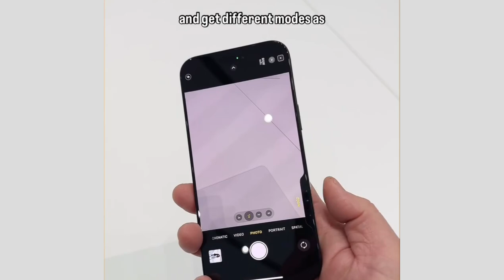is the iphone 16 launched // Haw much is the iphone 16 price? ( iphone 16 in india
iphone 16 pro max tamil

iphone

iphone 16 p

iphone 14 pro maxi

iphone 16

iphone stand up comedy

iphone 12

iphone 11

new launch iphone 2024

new launch iphone 16

new launch iphone 15 pro max

new launch iphone 16 pro max

new launch iphone se

new launch phone september

new launch iphone

new iphone launch date 2024

new iphone launch date

new iphone launch in india 2024